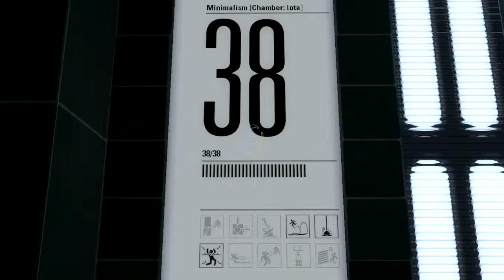(Solution) Minimalism [Chamber: Iota] by SevenSilhouette